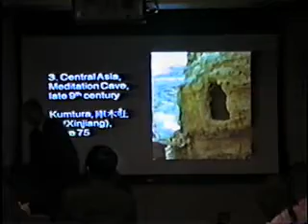VTS_01_4_1.wmv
Professor Stephen F Teiser's lecture: The Buddhist wheel of rebirth.